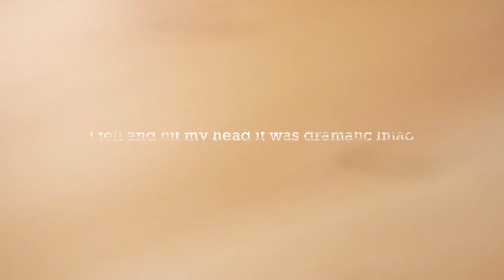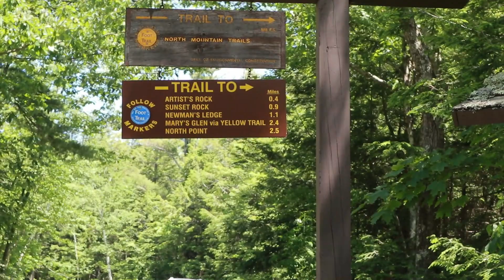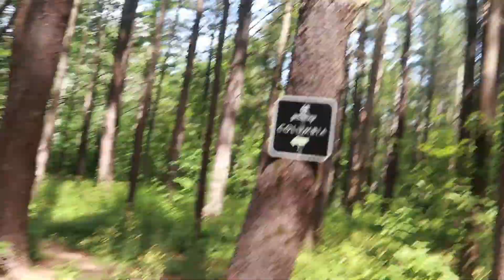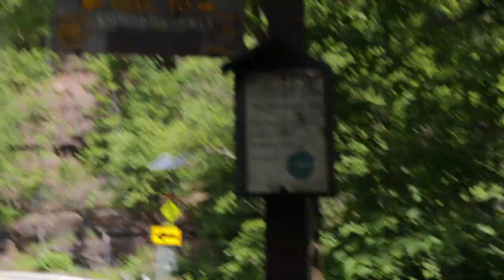Getaway with Me VLOG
Max and I had a little getaway in Catskill, NY last month and I vlogged it! I hope you enjoy!